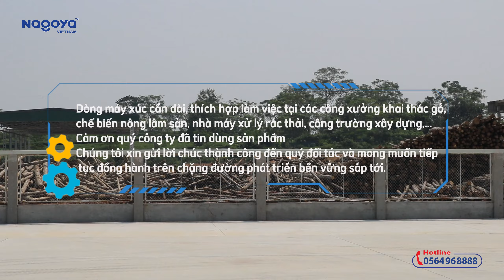Bàn giao máy xúc đào Trung Quốc l Rhinoceros XN95 LY I _ dòng máy xúc gầu 0.3m khối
Xem các thông tin chi tiết về sản phẩm trên kênh Zalo của chúng tôi:
✓ Máy xúc bánh lốp Rhinoceros sử dụng động cơ của các hãng nổi tiếng của Mỹ, Nhật, Trung Quốc như: Cumins, Yanmar, Yuchai...
✅ Công ty CP XNK Máy công trình Nagoya Việt Nam
- Địa chỉ: Km17+200 QL5A, Lạc Hồng, Văn Lâm, Hưng Yên.
Danh sách một số máy xúc đào Rhinoceros gầu 0.3m khối đang được nhiều khách hàng quan tâm:

✓ Máy xúc đào bánh lốp Trung Quốc được sản xuất bởi tập đoàn sản xuất xúc đào Xiniu. . Các sản phẩm máy xúc RHINOCEROS bao gồm xúc đào bánh lốp, xúc đào bánh xích và máy xúc đào lưỡng dụng gồm cả bánh xích và bánh lốp trên một xe. Sản phẩm thông dụng, giá cạnh tranh.

Xem thêm một số sản phẩm máy công trình chất lượng tại máy công trình Nagoya Việt Nam

Xem thêm một số sản phẩm xe trộn bê tông tại:
Xem thêm một số sản phẩm thiết bị khoan, đóng cọc tại:
Xem thêm một số sản phẩm phụ tùng máy công trình tại:
Xem thêm một số sản phẩm dầu mỡ chịu nhiệt tại:
Xem thêm một số sản phẩm thiết bị đầu cần tại:
Xem thêm một số sản phẩm xe lu rung tại:
Xem thêm một số sản phẩm máy xúc đào bánh xích, máy xúc đào bánh lốp tại: